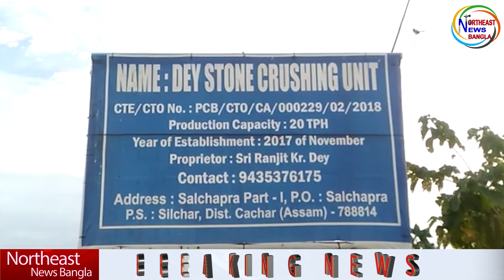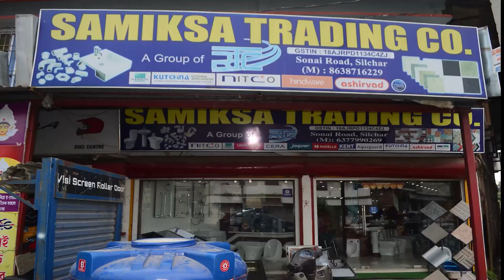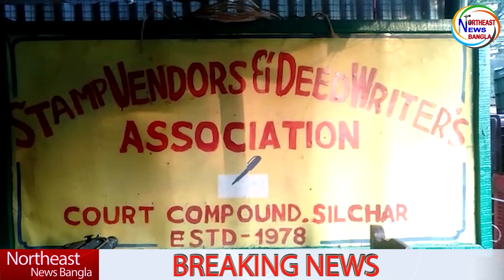ড্রাগসের আড্ডাস্থল হয়ে উঠছে সিভিল হাসপাতাল _Northeast News Bangla@ 11/12/21News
ড্রাগ সেবনকারী সহ অসামাজিক লোকের আড্ডা শিলচর সিভিল হাসপাতাল_Northeast News Bangla@11/12/21News